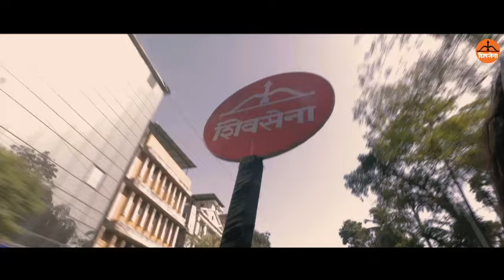यामिनी यशवंत जाधव Election Song Released Must Watch